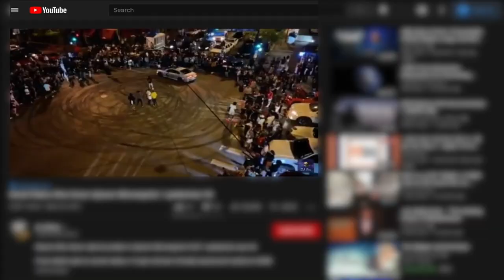Street Racing Crackdown: “We’ve Never Seen it Like This.”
Police say people are using social media to organize street racing at night and it poses a public safety risk. “We’ve never seen it like this,” said Brooklyn Park Deputy Police Chief Mark Bruley. “They’re just boldly taking over the streets.” Brooklyn Park is joining with neighboring cities and the Minnesota State Patrol to stop the racing. “Any racing on the highway is not acceptable and we’re not going to allow it,” said Lt. Gordon Shank with Minnesota State Patrol.